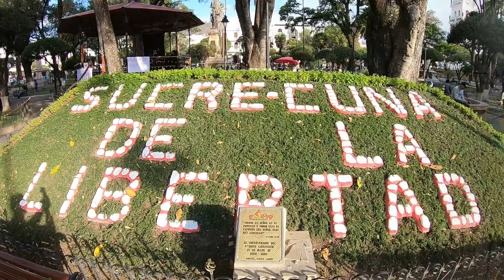# 64 Bolivia - Sucre